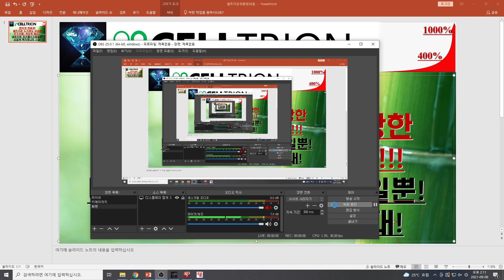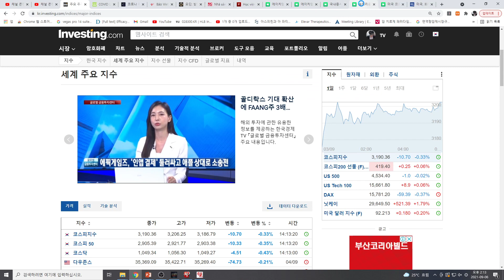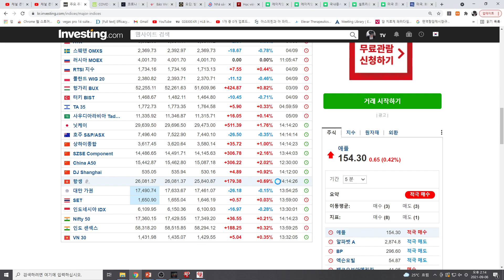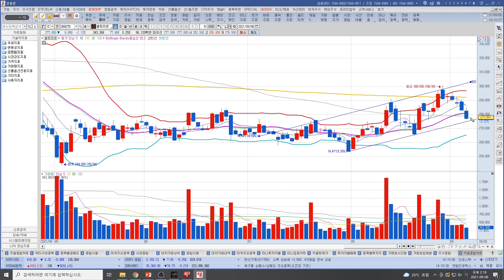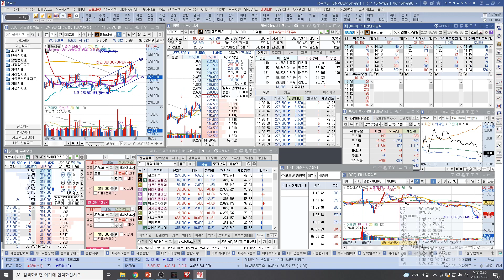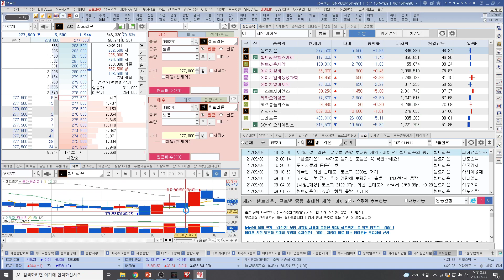[주식투자]셀트리온(한국만 약세장!/셀트리온 누가봐도 이상한 주가흐름!-적당히 해라!!!/내려주면 저가매수 기회일뿐!/초임박 렉키로나의 시대!)